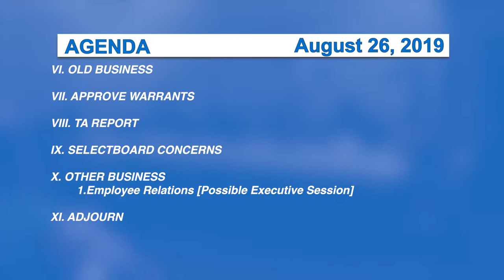Morristown Selectboard, 8/26/19